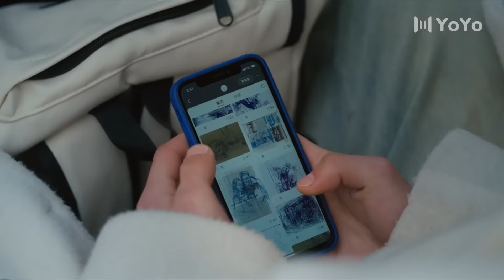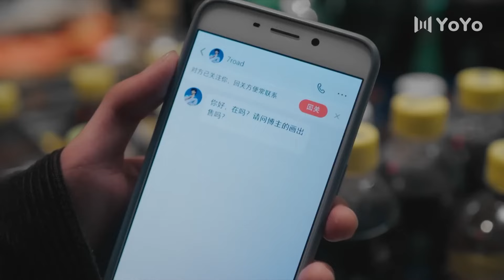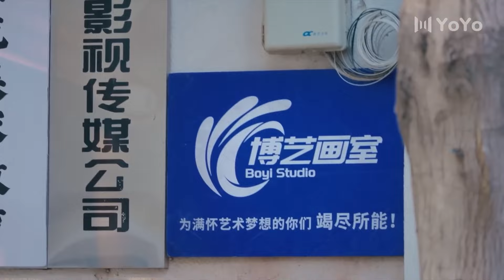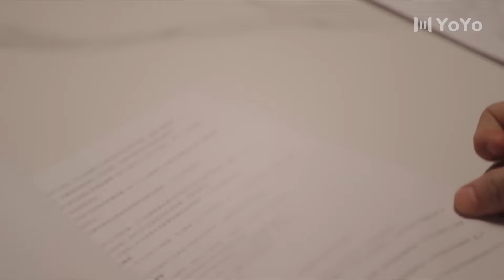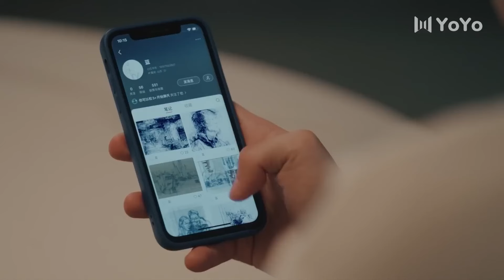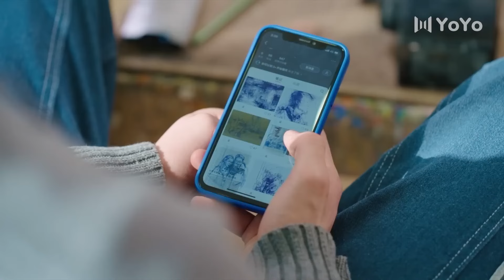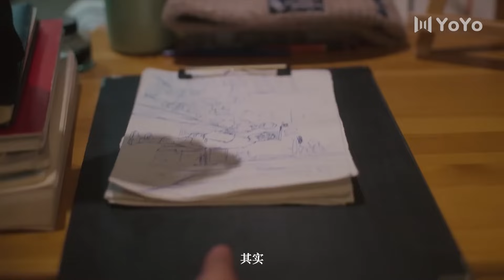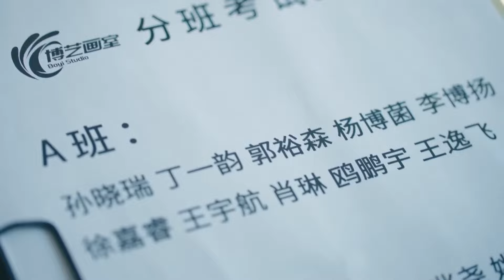🍬【Full Movie】小伙爱上高冷学长，对他展开疯狂追求！🍬耽美